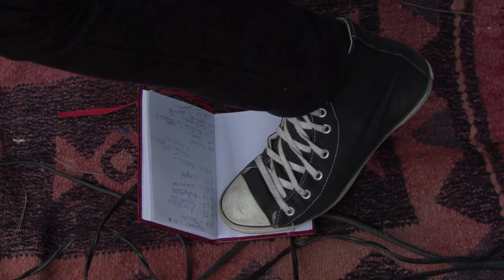VOUNORILA TRAILER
Six bands leave Athens for an undisclosed rural destination with nothing but their equipment, PA and a powergenerator. Vounorila the documentary is out on September 20th, 17th Athens International Film Festival !